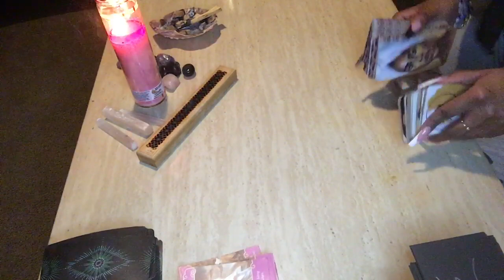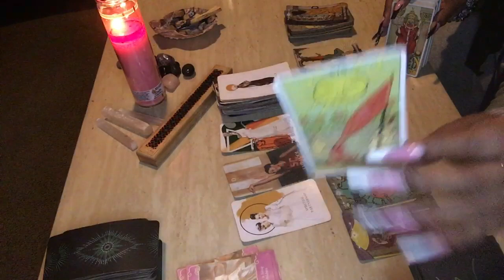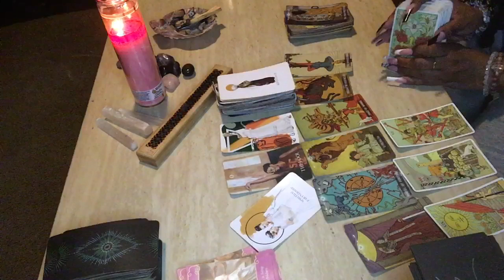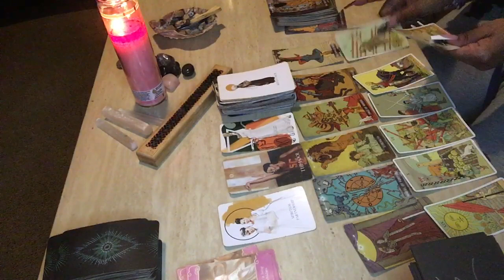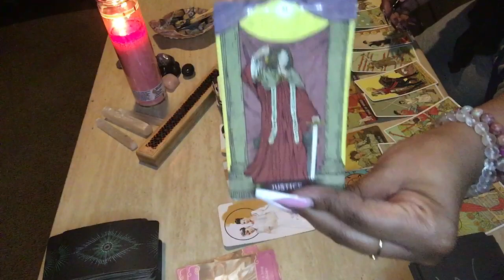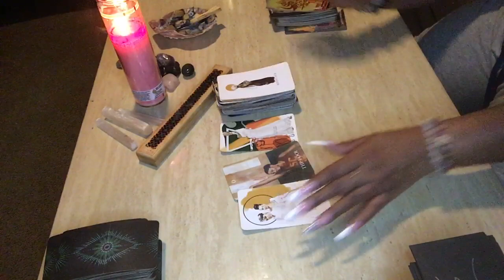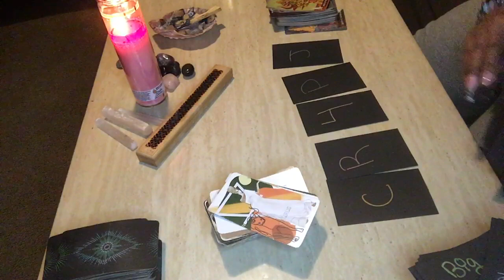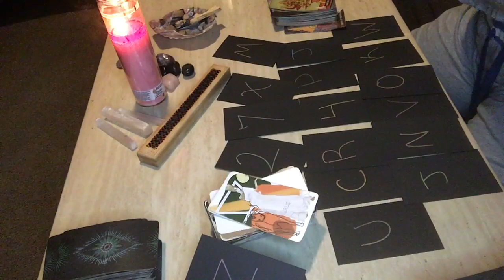‼️DIVINE FEMININE & MASCULINE: YOU BEAT THIS HEAVY ATTACK …10x THE BLESSINGS ON ITS WAY TO YOU 👑😎